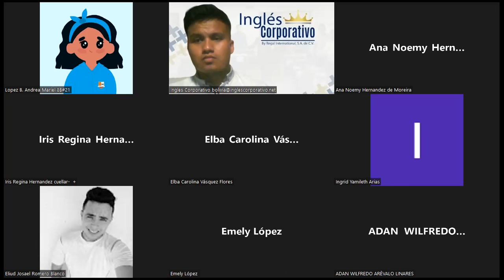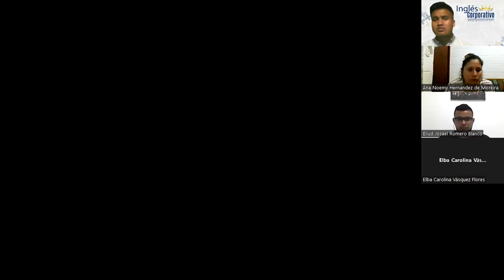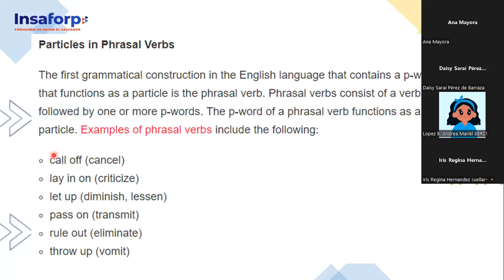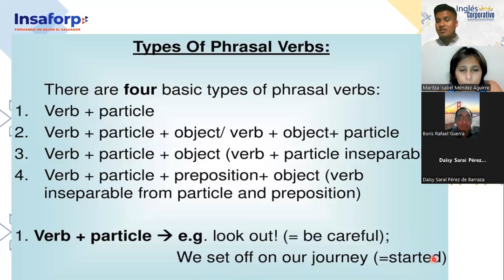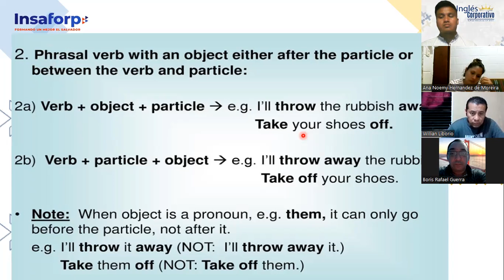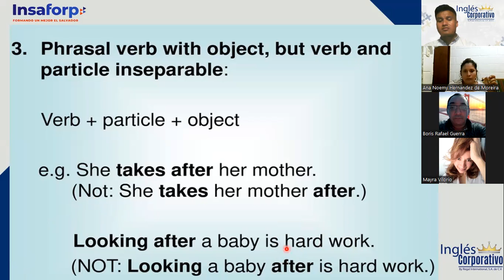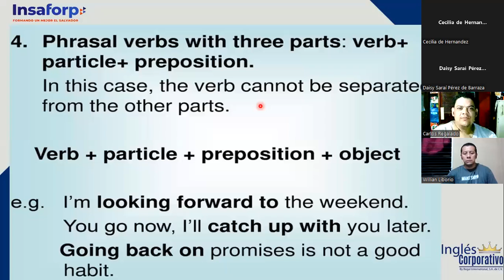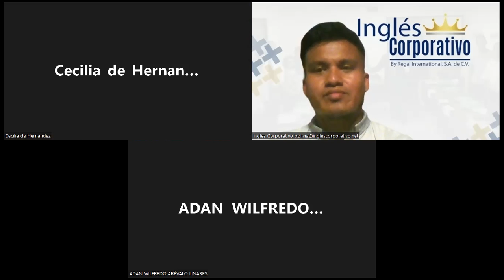Inglés Corporativo-20-07-2022- INTERMEDIO 2 " PARTICLES (EXPLANATION & EXAMPLES)"